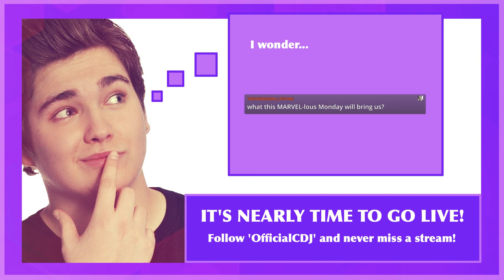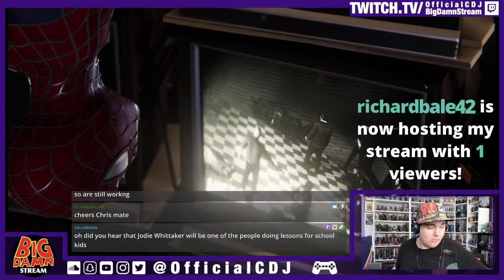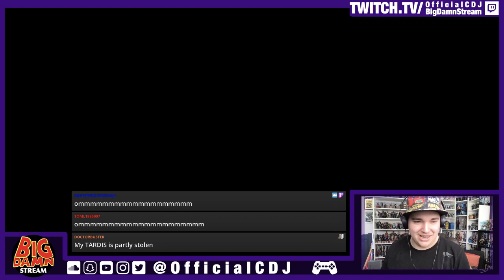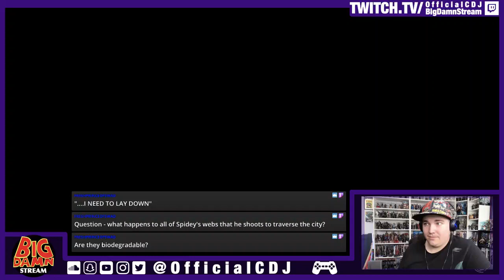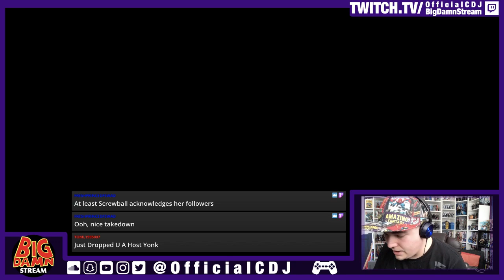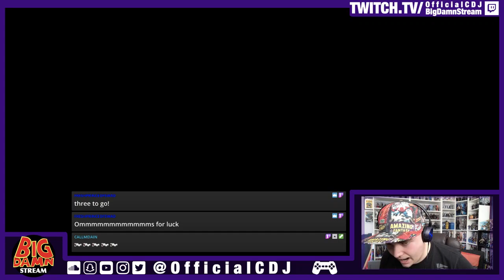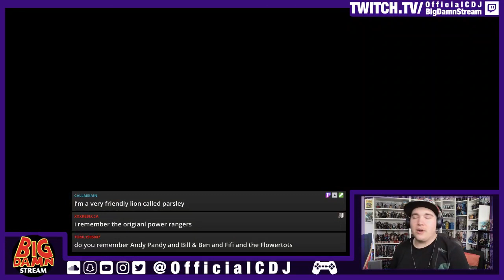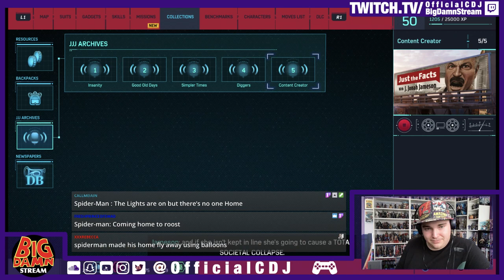Marvel's Spider-Man (PS4) | Part 12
The turf wars begin and, until the tech buggers up, Chris sends Spidey into a web of Maggia intrigue!